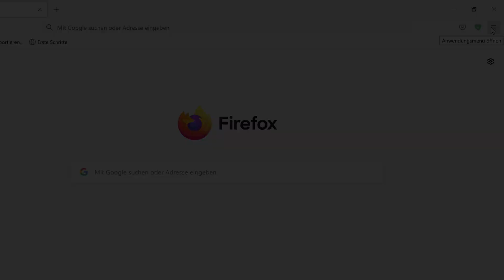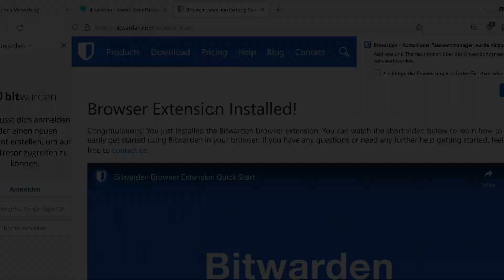Firefox Addons installieren & deinstallieren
Firefox Addons installieren & deinstallieren wird dir helfen Addons zu installieren oder deinstallieren. Diese werden von Mozilla Addons bereitgestellt hierbei muss man auf download addon klicken. Hierbei wird vorausgesetzt das man Firefox ohne addons gestartet hat und noch keine firefox plugins installiert sind. Ich teste das ganze mit einem Firefox password manager namens Bit Warden diese Erweiterung ist auf Deutsch. Hiermit kannst duauch deinen firefox adblocker deaktivieren oder Löschen.
⌚ Zeitmarken:
0:00 - Firefox Addons installieren
0:15 - Firefox Browser starten
0:20 - Anwendungsmenü öffnen
0:26 - Erweiterung verwalten
0:34 - Erweiterung deinstallieren
0:48 - Mozilla Addons
1:00 - Bitwarden installieren
1:25 - Erfolgreich installiert
1:40 - Werbung blockieren
1:45 - Firefox updaten